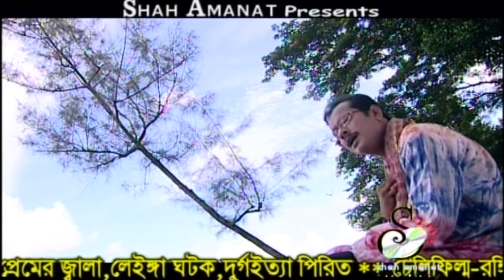তুমি কোনবা দেশে রইলারে l Salim Nizami l Murshidi Song l Shah Amanat Music l 2018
Popular Poetry Kante Artist: The late Selim Nizami Born: 1970, Death: 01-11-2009Eye songwriter: Ahmad Bashir Album: Alleinie friend - The last album under overall supervision: Management of the late Abdul Gafur Hali: In collaboration with Nurul Haque: Abdullah Chowdhury Directed By Sk Subscribe and subscribe to our channels to listen and watch more songs by Sawkot Iqbal Chowdhuri Selim Nizami. Check Other Kawali Song: Jibril I Bole Yehi Allahka

Check Other Ctg Songs: toa hasta hasiyata ► People from httpsyoutubeE7WWxuO7l54
O Brother cabioyala non ► People from httpsyoutubeWASGn3brrXU
sister Mary ► People from httpsyoutubelarvNQl7U
toa in Vile, being ► People from httpsyoutubeNyURIsyDk4s
bukata are being set ► People from httpsyoutubepJNsy4pIY2s

Check Vandari Other Songs: global custodian Zia's ► People from httpsyoutubezqWQGVzWl4
power dhanare Zia ► People from httpsyoutubelCPQVLzS9jA
bird maijabhandare ► People from httpsyoutubeBUdqLMgo5Ko
Zia's hakamate ► People from httpsyoutubeCysrBZJURbs
Arabia came to the Prophet ► People from httpsyoutubeRyZmEW0OEvs

This product is copyright of Shah Amanat Music. Our Official Facebook page: Our YouTube Channel
Our Official Website: Our Twitter: Our E-mail Address: Shah Amanat Music, Shah Amanat, Bongo, Bongo BD, 2017, Video Song, Ctg Song , Chittagong Music Video, Chittagong Song, New Bangla Song, Bangladeshi Song, Bangla Folk Song, Folk Song, Bangla Old Song, Chittagong Old Song, Bangla Music Video, New Song, New Bangla Song Full HD, Ancolik Gaan, New Hot Ctg Song Full HD, Bangla Song, Vhandari Song, Why Came Upgrades Friends, Salim Nizami, Murshidi Song,

Check Other Ctg Songs: Mithapur earth's ► https: // v = LLpX6 ...
Well I am ► https: // V = u6-hj ...
when I get to the opportunity ► https: // V = Xfgjd ...
happiness in the heart ► https : // v = wcJ1O ... will
stop this song of voice ► https: // v = 3nRyj ...

Check Other Vhandari Songs: Burial with body ► https: wwwyoutubecomwatch? 2Y29b to v = ...
with the light like Mujib ► https: wwwyoutubecomwatch? to v = rV4V -...
Mujib parents, you ► Trans-kandarihttps: // v = lfIZh ...
Mujib's father's Allah ► https: // v = IGr58 ...
if you do not accept ► https: // ... wwwyoutubecomwatchvWTW0B

Check Murshidi Other Songs: If you are called to ► People from httpsyoutube8478r1HBjmw
hope nithura with friends ► People from httpsyoutube9RIAMHmMjgw
peace broken without house & Garden is a heaven ► People from httpsyoutubeMVlVDWeUz5Y
dark night karaiyuma cars, let gharata ► People from httpsyoutubesIE5YsFX8tQ
Oh dear golden bow sunachani ► People from httpsyoutubeRN3NT62LINI

Mother of God ► https: //youtu.be/la-rvNQl7-U
toa Vile, being in the ► httpsyoutubeNyURIsyDk4s
bukata are being set ► httpsyoutubepJNsy4pIY2s

Throne dhanare Zia ► People from httpsyoutubelCPQVLzS9jA
birds maijabhandare ► People from httpsyoutubeBUdqLMgo5Ko